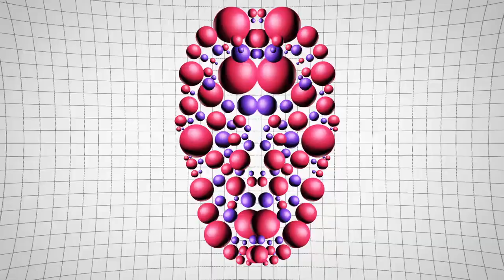NeverMann - Living Without You (feat. Dana Jean Phoenix)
New Retro Wave + NeverMann Living Without You feat Dana Jean Phoenix

Superb work!Listen and enjoy.

Written and produced by OSC and NeverMann
Vocals: Nevermann & Dana Jean Phoenix
Guitar by David Johannesson
Cover art: Jordan Noir

Pic Source:
Alana Soares – March 1983
NSFW